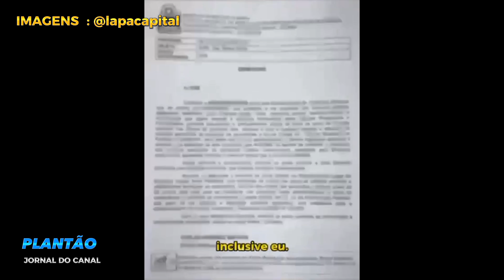COMPLICOU DE VEZ PRA NOVO HORIZONTE!!!! AGERBA ABRE PROCESSO PARA APURAR FALHAS!!!!